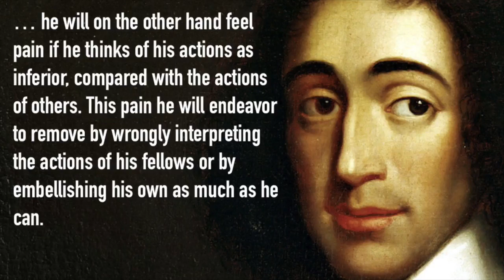Spinoza on Why People Are Boring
People bore one another because they are eager to boast about their own accomplishments, possessions, and experiences. If you are not bored then it is you making others bored.